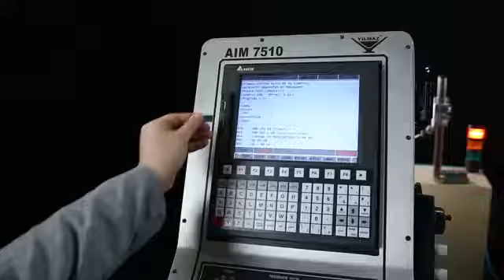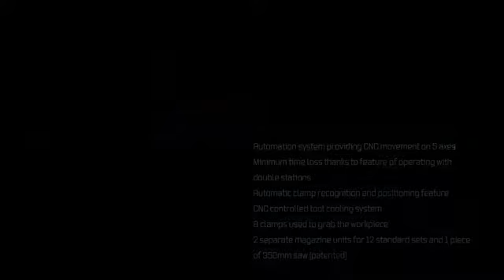AIM 7510 - 5 AXES ALUMINIUM PROFILE PROCESSING CENTER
AIM 7510 is 5-axis servo controlled machining center which is designed to perform drilling, grooving, notching, taping, saw milling, etc. on all kinds of aluminum & PVC profiles, light alloys in general and thin walled steel profiles. Efficient and economic processing on the six sides of the profiles is possible with this fully automatic machining center.
The moveable turret type of tool magazine equipped with12 standard tools provide a fast tool change.It is housed in the mobile gantry to minimize the tool change time.

An additional magazine for the saw blade with 350 mm dia. ensures the ease of machining on the exterior applications of the profiles. The machine can be used in tandem mode, a work method that allows machine stop times to be reduced to a minimum as it allows workpiece change time (loading/unloading) to be run “while the machine is operating. Automatic clamp recognition and clamp positioning is available. The machine can be operated as two stations with separated working zones to avoid the
loss of loading & unloading time.

CNC automation system providingmotion control at 5-axis
Uninterrupted machining property by means of the tandem mode to prevent wasteof time
Ability of effective CAM programming by means of user friendly CAM PROX program
2 x separate magazine unit for 12 standard tools and 1 for saw blade with 350 mm dia.
Solid steel construction of the body and dynamic performance gantry
Automatic clamp recognition and clamp positioning are available
Tapping feature up to M8
Special sound insulation cabinet around the machining center
High precision HSD spindle and internationally recognized components
CNC controlled spray tool lubrication system
8x automatic clamps used for grabbing the work piece firmly
2x pneumatic rests used for resetting the work piece in X direction
Hand held controller allows you to prove the job before running at speed
Optimum operational safety guaranteed by 3-zone field scanner system
10’’ color touch screen
Program import via USB flash memory stick
Standard ISO ‘G’ code programming language
Automatic central guide lubrication system
LED lighting in the cabinet
Multi-language support
OPTIONAL ACCESSORIED

Work station PC for CAM applications
Compensation chuck(up to M8 tapping)
Tool length measurement kit
Chip removal conveyor belt
Tool car
Additional clamps
Saw blade, tools, tool holder and collets
Covering sound insulation material inside the cabinet